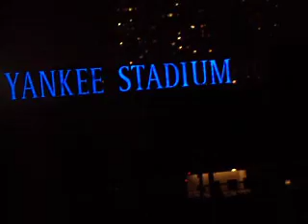Not Afraid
Eminem singing "Not Afraid" from Recovery at Yankee Stadium on September 13, 2010